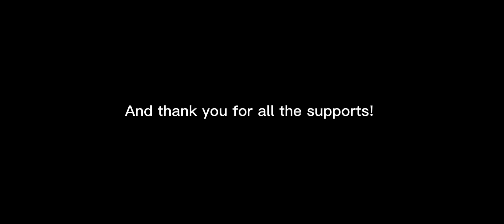when Todoroki accidentally drank a drink that's a potion...😳😳💖💥|| TdDk/DkTd💕 || mha/bnha